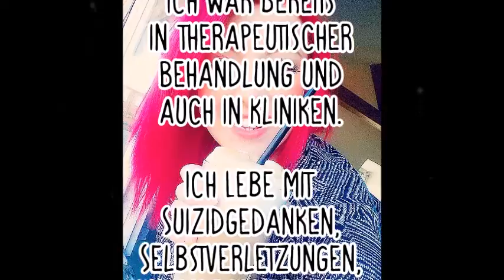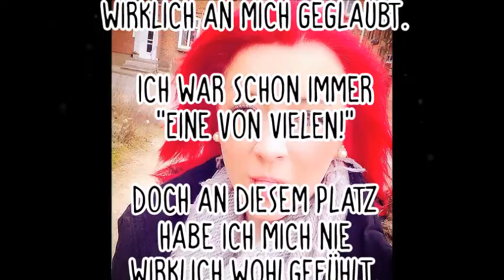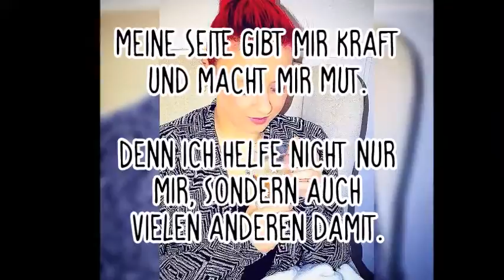Ich lebe mit Depressionen und Borderline | Charis' Lifestyle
Ich stelle euch mein Leben mit Depressionen und Borderline vor.

Dieses Video darf sehr gerne geteilt, aber nicht kopiert werden :-)